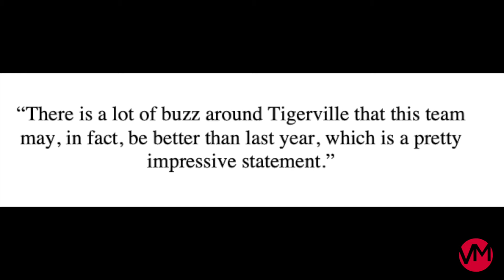Baseball Package 1.29.20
Baseball season is almost here. Vision TV's Bethany Fowler had a chance to talk with head coach Landon Powell about his thoughts on the upcoming season.